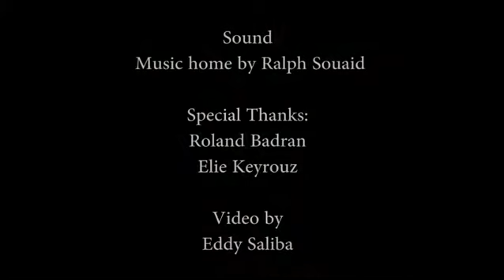ليلة الميلاد + مقدمة تقديم: هيام سعيد أداء منفرد: شربل ضو +رفقا رزق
ليلة الميلاد + مقدمة

تقديم: هيام سعيد
أداء منفرد: شربل ضو +رفقا رزق

أورغ: ريشار معوض
إيقاع: كارن كيروز

صوت : Music home by Ralph souaid
تصوير: Eddy Saliba

ميلاد ٢٠٢٠